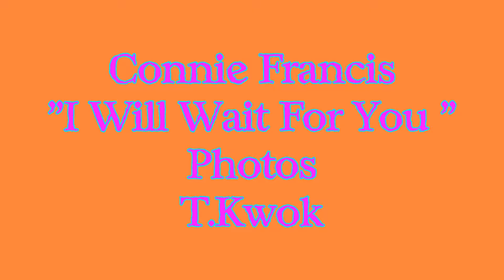Connie Francis Will Wait For You Photos/T.Kwok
Connie Francis
&quot;I Will Wait For You &quot;

English Words by Norman Gimbel and Music by Michel Legrand

If it takes forever I will wait for you
For a thousand summers I will wait for you
Till you're back beside me, till I'm holding you
Till I hear you sigh here in my arms

Anywhere you wander, anywhere you go
Every day remember how I love you so
In your heart believe what in my heart I know
That forevermore I'll wait for you

The clock will tick away the hours one by one
And then the time will come when all the waiting's done
The time when you return and find me here and run
Straight to my waiting arms

Till you're here beside me, till I'm touching you
And forevermore sharing our love

And forevermore I will wait for you